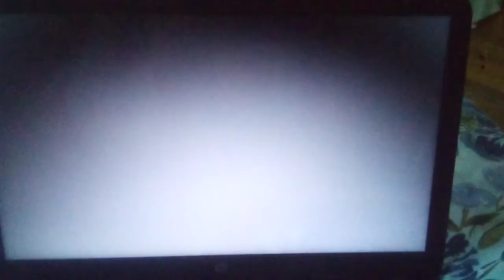Wisdom 1986 ~ Intro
Emilio Estevez Demi Moore Film